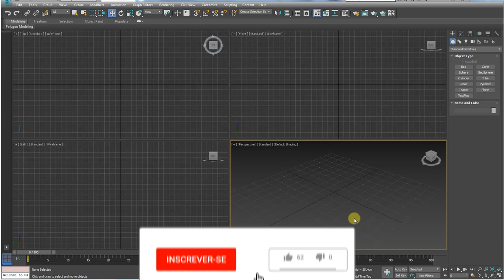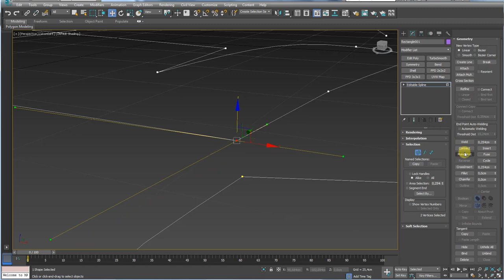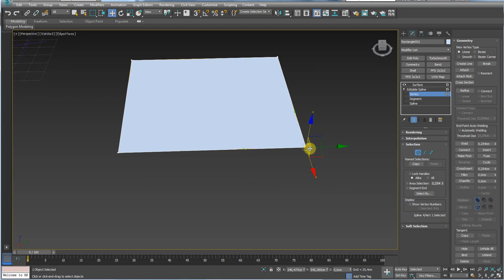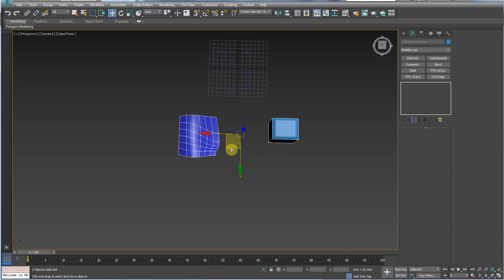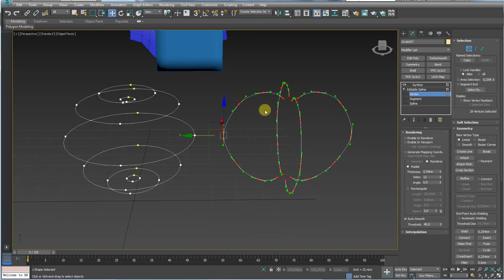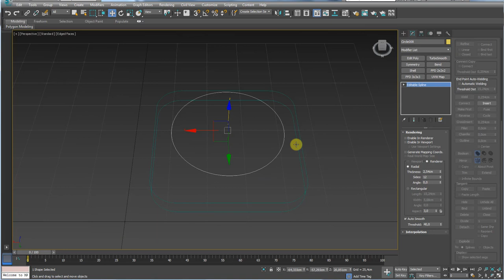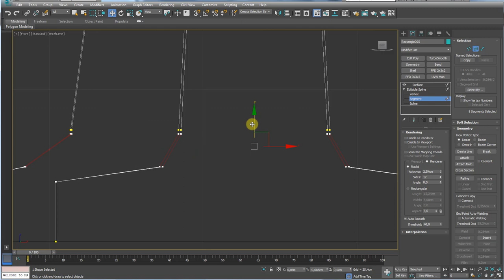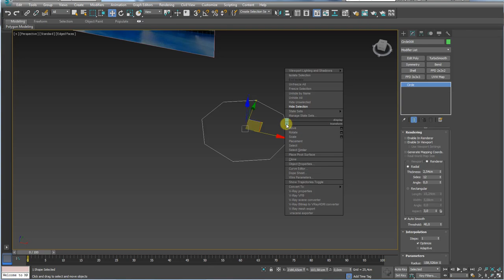Introdução à Modelagem de Superfícies (Baleia Jubarte) Parte 01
Seja bem-vindo! (;

Introduction to Surface Modeling (Humpback Whale)